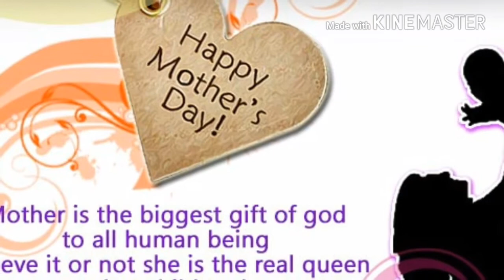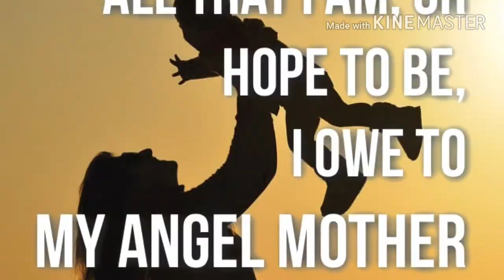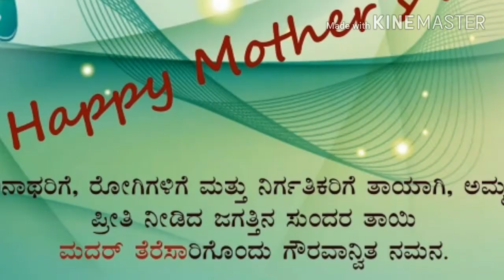Amma i love u maa Kannada song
It's a new Kannada remix amma I love u maa cover song